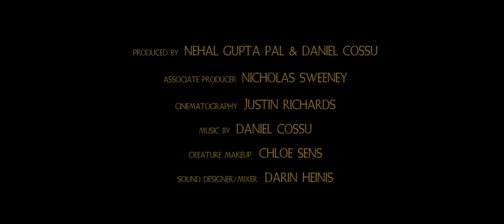The Bells - Short horror film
After the death of a family, a wierd noise is heard throughout the house...
Some wonder what it is, and where it came from, but we may never know.

NOTE: This movie took 5 hours to complete with my team.

NOTE 2: This movie is recommended to watch for 13+ or up. Thanks.